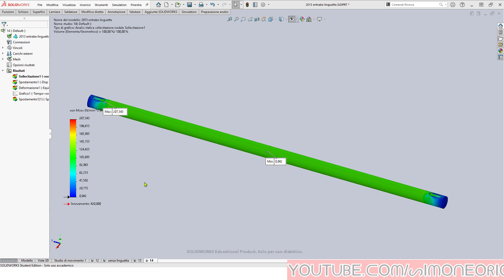Simulazione albero con 2 sedi linguetta (sia ling. che int.)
per comprare libro